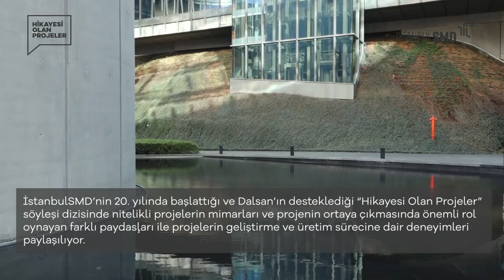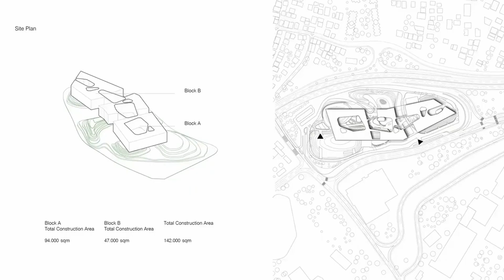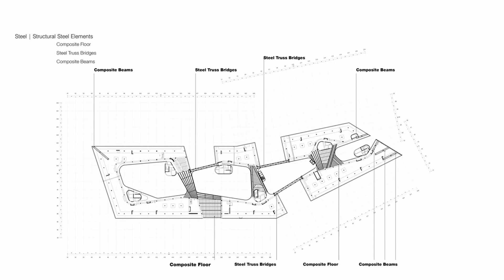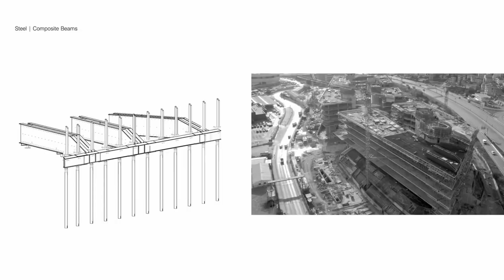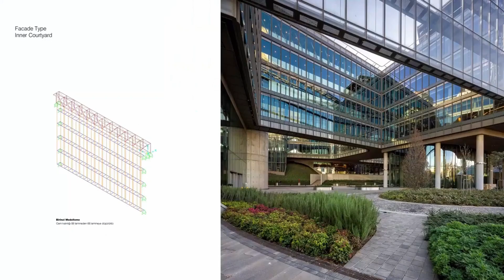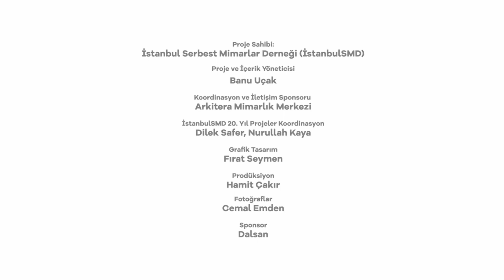Hikâyesi Olan Projeler: Garanti BBVA Bankası Teknoloji Kampüsü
İstanbulSMD’nin 20. yılında başlattığı ve Dalsan’ın desteklediği “Hikâyesi Olan Projeler” söyleşi dizisinde nitelikli projelerin mimarları ve projenin ortaya çıkmasında önemli rol oynayan farklı paydaşları ile projelerin geliştirme ve üretim sürecine dair deneyimleri paylaşılıyor.

Künye
Proje Sahibi: İstanbul Serbest Mimarlar Derneği
Proje ve İçerik Yöneticisi: Banu Uçak
İstanbulSMD 20. Yıl Projeler Koordinasyon: Dilek Safer, Nurullah Kaya
Grafik Tasarım: Fırat Seymen
Prodüksiyon: Hamit Çakır
Fotoğraflar: Cemal Emden

Sorular:
00:54 Garanti BBVA Bankası Teknoloji Kampüsü'nden bahseder misiniz?
04:40 Fahrettin bey sizi tanıyabilir miyiz? Projedeki rolünüz neydi?
07:20 Bu projede herkesi inandırdığınız hayal ne oldu?
12:36 Bu projeyi başarıya ulaştıran faktörler neydi?
14:34 Mimarlık ofisi ile eşgüdümlü olarak pek çok danışmanla çalışıldığını biliyoruz. Biraz bu süreçten bahseder misiniz?
17:01 Bu binaya özel geliştirilen çözümler neler oldu?
19:58 Biraz da cepheden bahseder misiniz?
22:23 İşverenin süreçteki yaklaşımı nasıldı?
24:35 8 yıllık sürenin sonunda çıkan üründen memnun musunuz?
26:28 Yapı tamamlandığında, tahmin ettiğinizden fazlası oluştu mu?
29:04 Eklemek istediğiniz bir konu var mı?